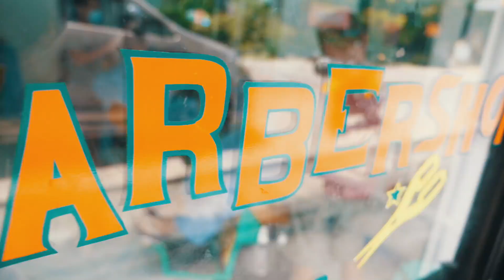Zaadoptowali Dzieci z Afryki!! #13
Odcinek po części poświęcony pewnym ludziom, którzy czynią dobro w Afryce!! PEACE & LOVE!!

Dane do przelewu:

Zbiórka trwa do 15 października, w tytule musi być tylko i wyłącznie - ZBIÓRKA KENIA 2017

Fundacja Księdza Orione Czyńmy Dobro
ul. Lindleya 12, 02-005 Warszawa
Bank Pekao SA Oddział w Kaliszu, ul. Śródmiejska 29

Numer rachunku: 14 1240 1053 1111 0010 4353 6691
TYTUŁEM: ZBIÓRKA KENIA 2017

Dla przelewów z zagranicy:
Kod SWIFT (BIC): PKOPPLPW, IBAN:PL